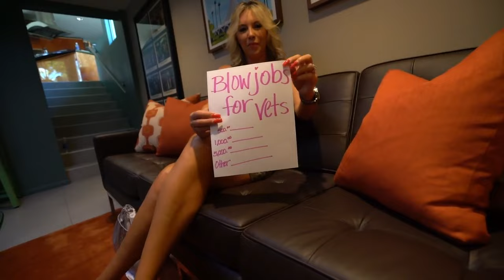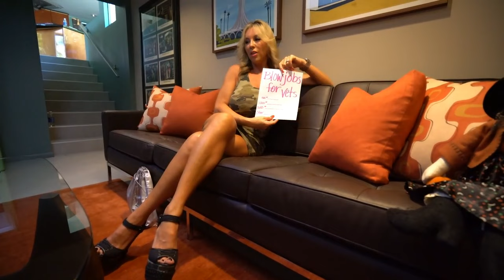Sandra Otterson - 2016 (Servicing the Vets with a BJ)